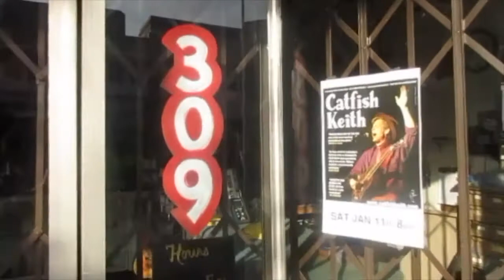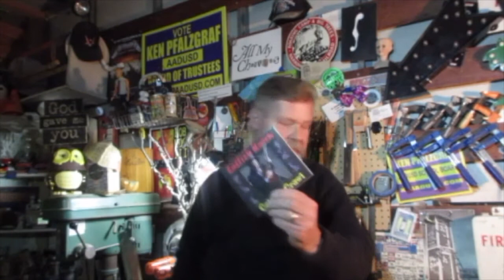Artist Spotlight: Catfish Keith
Looking for an authentic blues experience that takes you back to the 1930s when a single blues man entertained a group at a house party?  Catch a Catfish Keith show.  In this episode, we travel over the San Gabriel Mountains to hear Catfish Keith at "The Fret House", an intimate venue in Covina, CA.  You early blues aficionados will want to watch through for the interview at the end.